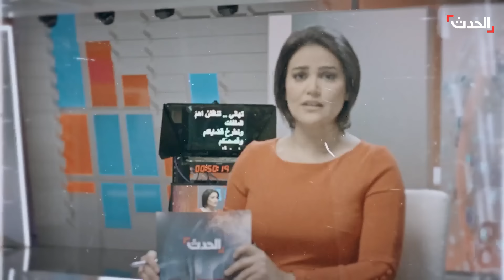التاسعة عشرة | استنفار بمطار موسكو.. وبقاع لبنان في دائرة الاستهداف الإسرائيلي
التاسعة عشرة | استنفار في مطار موسكو بعد هجوم كروكوس الدموي.. وبقاع لبنان في دائرة الاستهداف الإسرائيلي وسط تصاعد التوتر بالجنوب
لمعرفة أحدث المستجدات.. عبر البث المباشر من هنا ⤵
وبإمكانكم متابعة الحدث على منصات التواصل